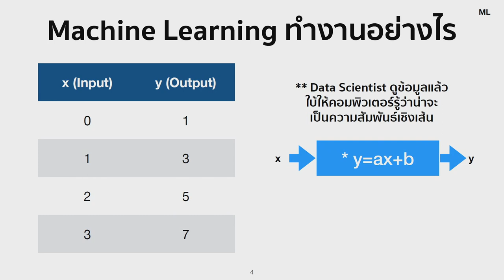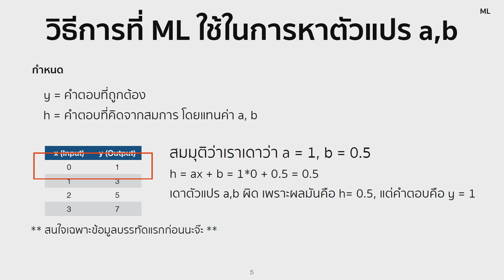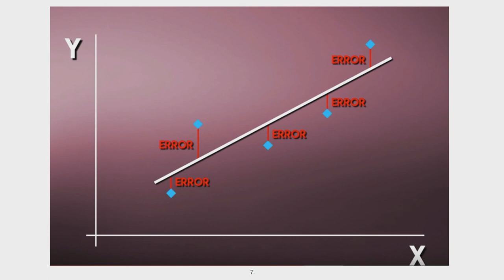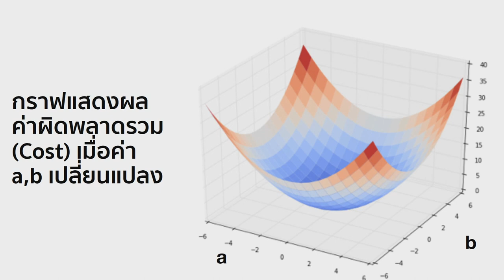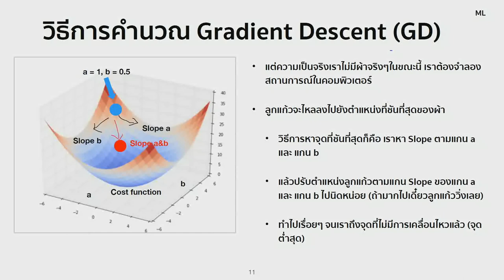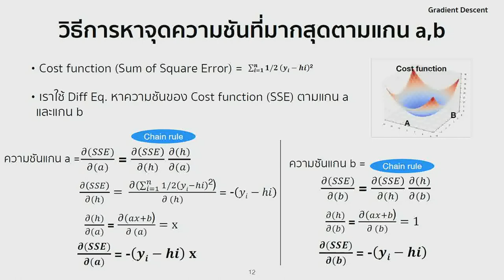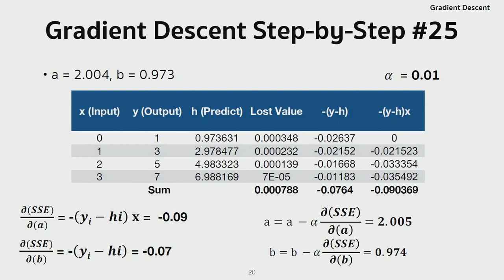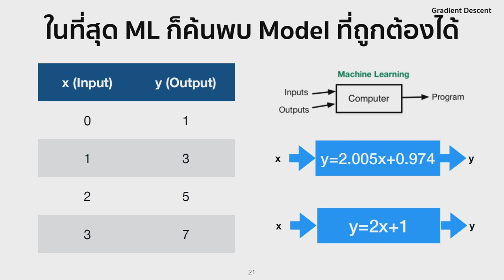ML: จริงๆแล้วสร้าง Model ได้ยังไง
มาเข้าใจการทำงานของ Gradient Descent ซึ่งเป็นหัวใจหลักของ Model ต่างๆใน AI

ซีรีย์ Machine Learning ฉบับเข้าใจง่าย โดย สมาคมปัญญาประดิษฐ์ประเทศไทย (AIAT)

ศ.ดร. ธนารักษ์ ธีระมั่นคง
ดร. กอบกฤตย์ วิริยะยุทธกร

Music into: Sparkle - Tatsuro Yamashita